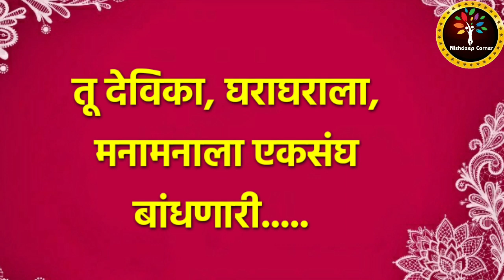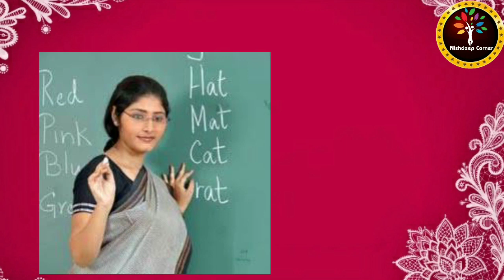Women Day Speech/ Women- The Motivation |महिला दिन भाषण| प्रेरणादायी स्त्री रूप